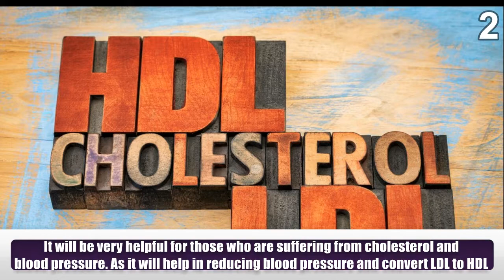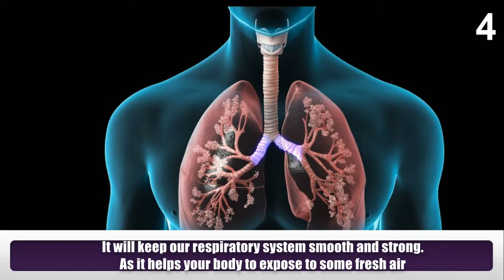Health Benefits of Walking One Hour Every Day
The majority of the people choose to sleep in the morning and wake up late. They will go just in time to reach the workplace. Morning gives you everything you want. It is a holistic medicine. If you can walk 1 hour daily in the morning, it can do wonders in your life.
1) Daily 1 hour walking plus calcium rich diet will help in preventing osteoporosis.
2) It will be very helpful for those who are suffering from cholesterol and blood pressure. As it will help in reducing blood pressure and convert LDL to HDL
3) Walking for three times a week can keep our body fit and healthy.
4) It will keep our respiratory system smooth and strong. As it helps your body to expose to some fresh air.
5) It can even prevent Neuro degenerative diseases like dementia. As it will increase the production of some chemicals favourable for this.
6) It will stimulate the circulatory system. This will in turn result in improving the function of our immune system.
7) If you can get a 1 hour morning walk, your body will become a good source of vitamin D.
8) It will also help you to get a peaceful sleep at night.
9) During the morning you will be exposed to fresh air, abundant in oxygen. This will make your memory sharp.
10) Morning hours will give you such a calming effect. You will feel a normal mood.
11) It will be very helpful to prevent breast and colon cancer
Meet Dr. Purushothaman@Centre For Human Perfection:
About Dr. Purushothaman:
Dr.Purushothaman'sBooks @ Amazon.com
Living In Wellbeing Books@ Kindle